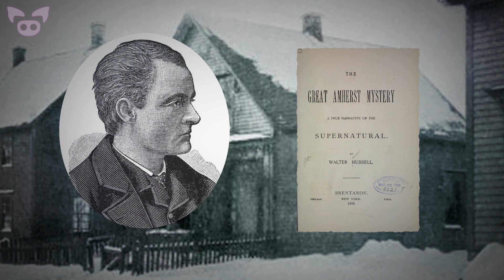Haunted Cases of Ghosts, Spirits and Poltergeists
From a bed believed to be haunted by a poltergeist to a family that were followed by spirits everywhere they moved, we look at haunted cases of ghosts, spirits and poltergeists.